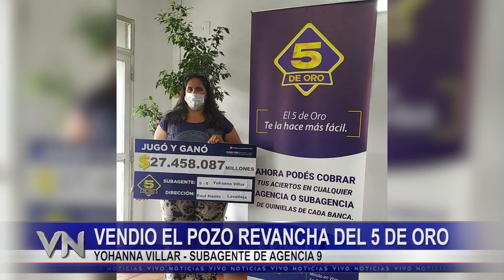YOHANNA VILLAR VENDIÓ EL POZO REVANCHA DEL 5 DE ORO EL PASADO JUEVES.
YOHANNA VILLAR, FUE LA SUBAGENTE DE LA AGENCIA 9 DE QUINIELAS DE MINAS QUE VENDIÓ EL POZO REVANCHA DEL 5 DE ORO EL PASADO JUEVES.